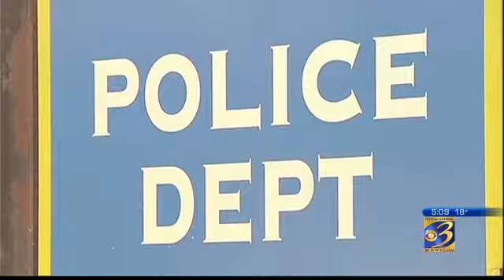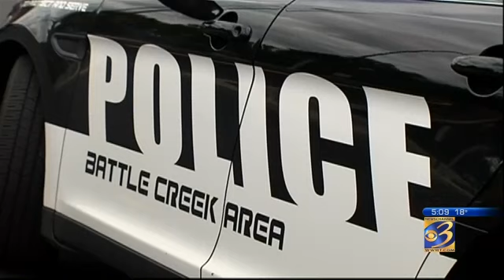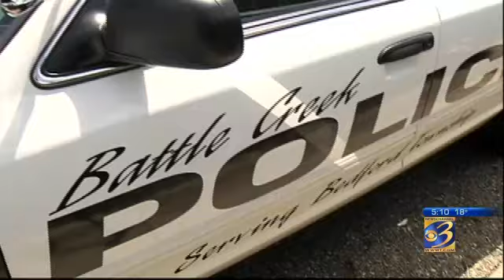Actors from 'Battle Creek' meet with BCPD officers t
BATTLE CREEK, Mich. (NEWSCHANNEL 3) - It's one thing to play a police officer on TV, but it's another to live it day in and day out.Actors Kal Penn and Josh Duhamel spent some time with the Battle Creek Police Department in preparation for their roles in the new CBS series Battle Creek.The actors spent some time with the gang unit, undercover drug unit, and the detective bureau, to find out what they do on a daily basis."How many other places in America have a show named after their town?" said Battle Creek Police Sergeant Jim Martens."You have some preconceived notions maybe of what people will be like, and both of them were very, very down to earth, very nice; seemed to really--whether it be true or not--they definitely seemed as if they were interested in what we were doing and interested in learning," said BCPD Gang Unit Sergeant Jeff Case, about Penn and Duhamel.Sgt. Case oversees the gang unit, and says it was the actors' decision to come out, and at times, it got interesting."Traffic stop also with Kal where people had hidden some drugs in some interesting places, and I think for somebody that's not comfortable with being on a ride-along or what have you or that environment; I think that was kind of mind blowing to him," Case said.There was some down time as well, giving the officers a chance to hang out and meet the actors.Case says he introduced Duhamel to one of the officers, who apparently had never heard of him before."When he found out Josh was an actor, he says, 'I just got DirecTV, you on DirecTV?' and Josh says, well yeah, I was on a show called Las Vegas, and he's like, nah, never seen it before," Case said.Case says they tried to plug Duhamel and Penn into what their role might entail on the show, but in the end, it's Hollywood, and what you see might not be what you get back home."As this show airs, we don't really know what to expect either, if it's gonna be this where Battle Creek's dumped on, maybe to a certain degree at the beginning, but hopefully they got to experience the fact that the people that are here are really, really good at what they do," Case said.While the show won't be a carbon copy of the real BCPD, it's exciting for the department, knowing some of their habits made it into the show."We have one guy that has a baseball in the office, and he holds onto it a lot, and I think he talked to Kal about that, and you might see that in the show; that's directly from their conversation," Martens said.Sgt. Martens says the show might have a few other real Battle Creek references, like a street sign here or there.We're also told Emmett might make an appearance.